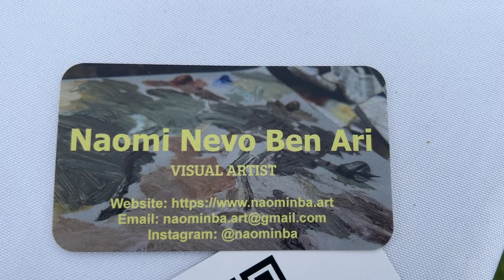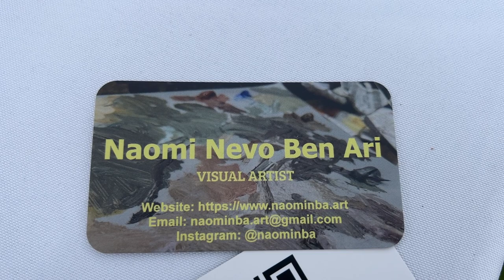We met up with Naomi Nevo Ben Ari at the 2023 Southern VT Art & Craft Festival!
Pottery and oil painting on canvas, panel or clay. I am a visual artist, traveling around New England and painting en pleine air. My preffered medium is oil painting on canvas, panel or on clay. When I am in the studio, I paint, or make pottery, using various clays fired to cone 6.

The Southern Vermont Art & Craft Festival in 2023 was held September 8-10 at the Riley Rink Events Field, 410 Hunter Park Rd, Manchester Center, VT 05255.

We lined up 120 exhibitors to offer their handmade items in the following mediums: 2-D Art, Fiber, Glass, Pottery, Jewelry, Photography, Wood, Metal, Sculpture, & Nature Art, as well as Vermont Wine/Spirits, Specialty Foods, and Personal Care items offering free sampling of their products. We also had great food concessions and planned for live music each day in the Camelot-Style dining tent.

Plan to visit our Festival in Manchester, VT in early Fall next year!